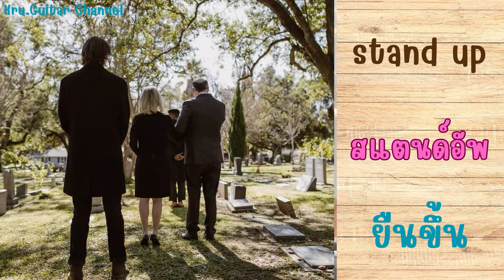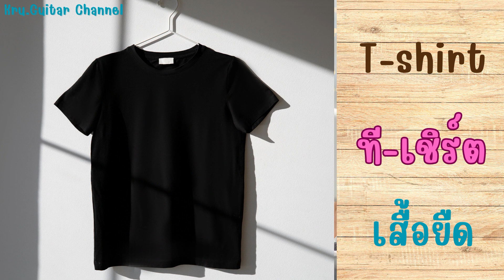คำศัพท์ภาษาอังกฤษ ป.2 ep.6 #2023